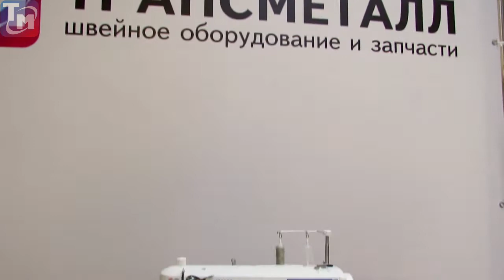Juki TL-2010 QVP: бытовая швейная машинка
Демонстрация работы бытовой швейной машинки Juki TL-2010 QVP.